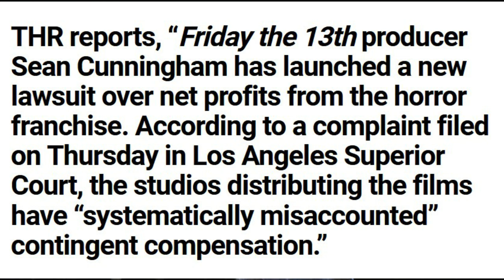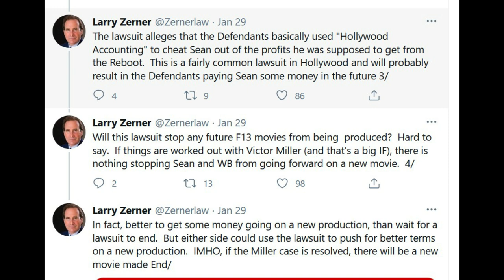Friday The 13th | NEW LAWSUIT For Jason Court Battle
Friday the 13th continues to be held back by courtroom struggles, and now another lawsuit is being thrown in the mix. However, will this particular lawsuit keep things on pause if Victor Miller's is settled first? Jason Voorhees just wants to return to Crystal Lake.